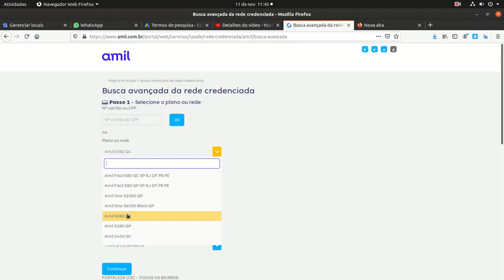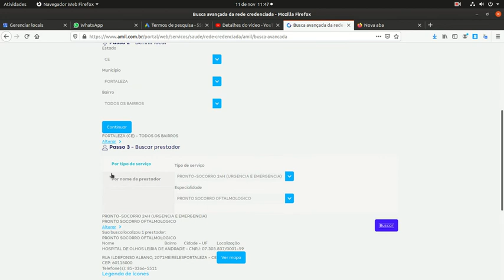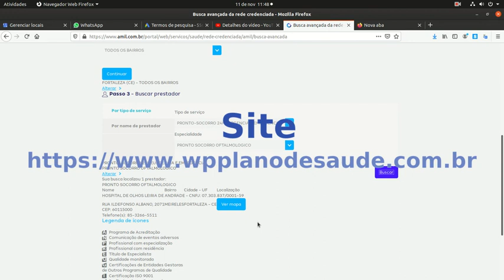Aprenda a consulta o guia médico da Amil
Aprenda a usar o site da Amil para consulta o guia médico para ver os hospitais, clinica, laboratório e médicos.

GOOGLE MAP:
g.page/Wpconsultoriaoficial/review

Maiores informações:
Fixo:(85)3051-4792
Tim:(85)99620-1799